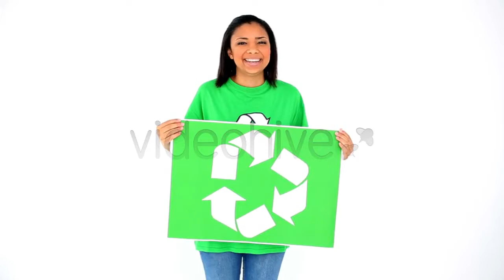Childs Exciting First Steps - (kids) Stock Footage | Mega Pack +20 items